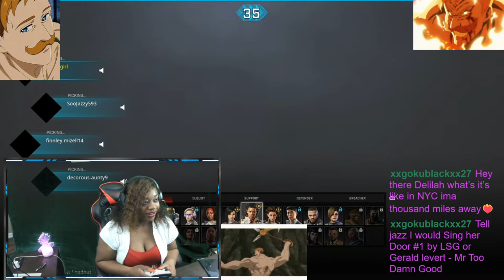sis and i are at it again!!